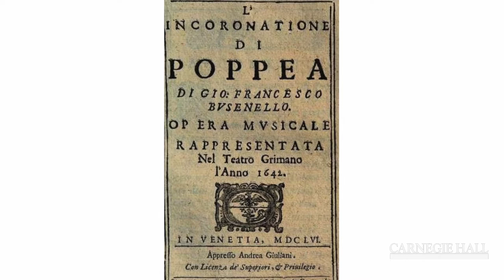La Serenissima: The Plot of Monteverdi’s L’incoronazione di Poppea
Get tickets to Monteverdi's L'incoronazione di Poppea (opera in concert) performed by Concerto Italiano on February 21, 2017

Scholar Ellen Rosand tells the unusual plot of Monteverdi’s L’incoronazione di Poppea.

Venice stands as a monument to the improbable paradise where city meets sea. The Venetian Republic—also known as La Serenissima, or “the Most Serene Republic”—reached levels of maritime supremacy, democratic progressiveness, financial prosperity, and both cultural achievement and innovation, flourishing for 1,000 years before its fall to Napoleon in 1797. Carnegie Hall salutes La Serenissima’s dazzling artistic legacy with concerts that feature vocal masterpieces and virtuoso instrumental music. The celebration also extends citywide with events at leading cultural institutions, including panel discussions, theatrical events, and art exhibitions that not only examine the rich culture of the Venetian Republic, but also the scandalous, ribald, and libertine history that the passage of time has rendered less familiar.